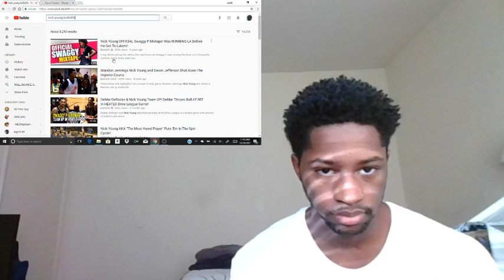Nick Young ballislife mixtape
nick young been my mans for the longest much respect for bro fr